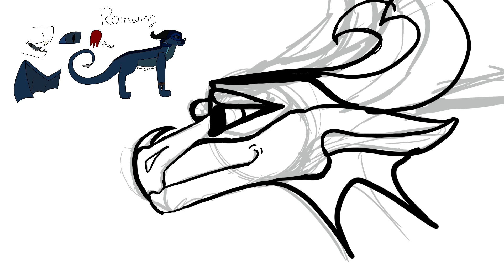Fanart for @storm5742 + speed paint